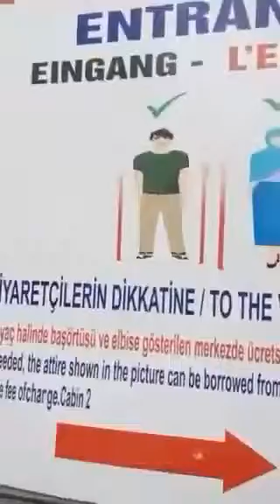Keindahan Arsitektur MASJID BIRU, ISTANBUL TURKI